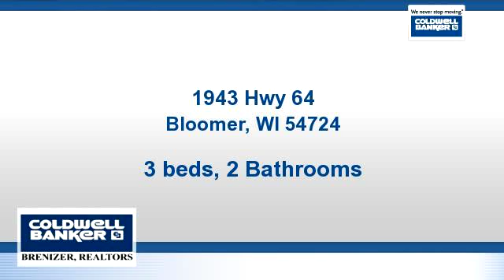Homes for sale - 1943 Hwy 64, Bloomer, WI 54724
Rural property with 9.50 acres. Creek frontage on upper Beaver Creek. 3 bedroom, 2 bath home, newer roof, new carpet in living room,garden space,  One owner!

Bedrooms: 3
Bathrooms: 2 Bathrooms
Square Feet: 1080
Price: $79,900